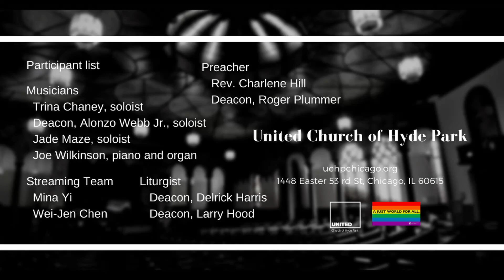My Tribute (UMH 99)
Offertory "My Tribute" (UMH #99)
Deacon, Alonzo Webb Jr. & Jade Maze, vocal